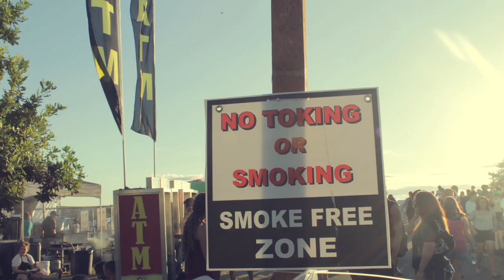TEAMMCC: HEMPFEST 2013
MISSCASEYCARTER.COM PRESENTS:
HEMPEST 2013

MYRTLE EDWARDS PARK | SEATTLE, WA

EDITING: HARRY CLEAN OF DETOOZ FILMS